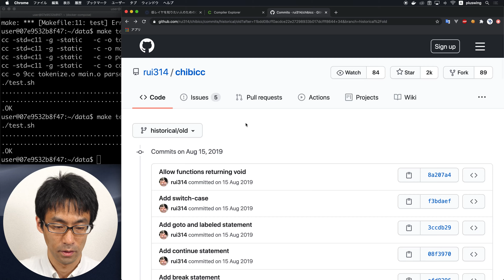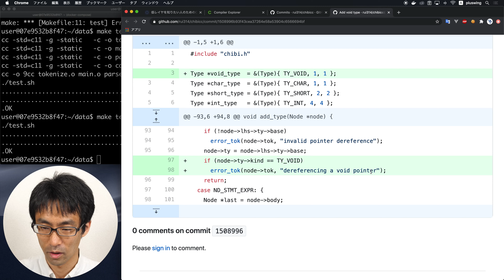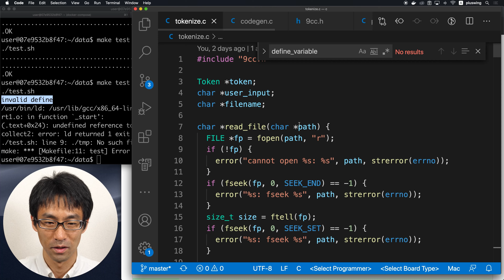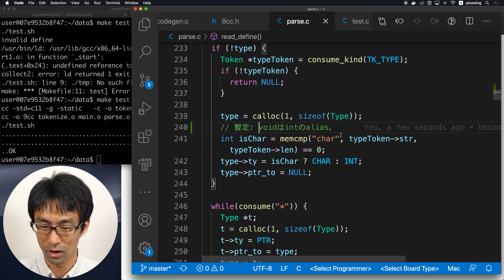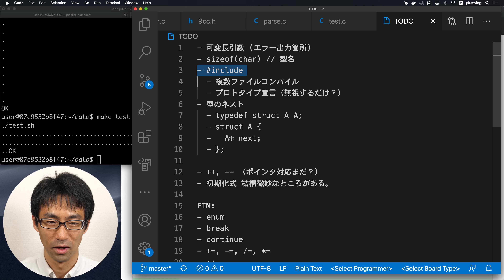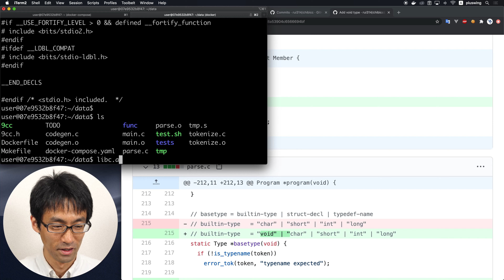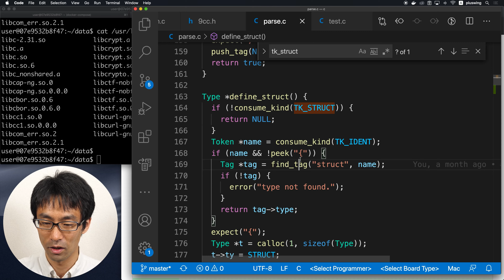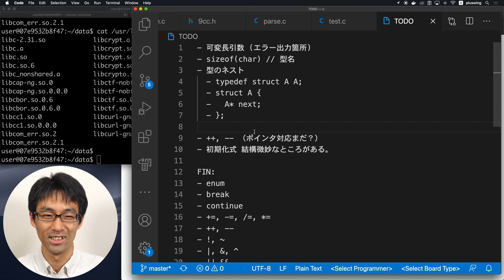Cコンパイラを作ってみる。#103 void実装とincludeの処理と型のネストについて解説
終わりが見えてきたような・・・
void実装はさくっと終わってしまったので
includeが何をやっているのかと（間違えてたらごめんなさい）
型の定義がネストしている場合の対処について、どうすればいいかを話しました。
多分これでいいはず。

低レイヤを知りたい人のためのCコンパイラ作成入門: